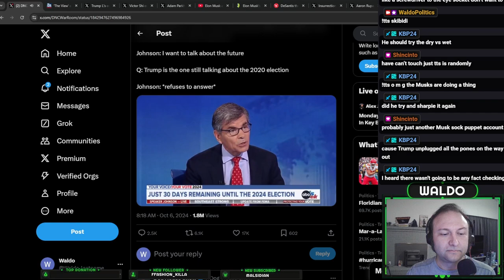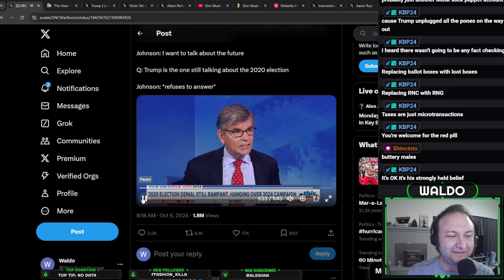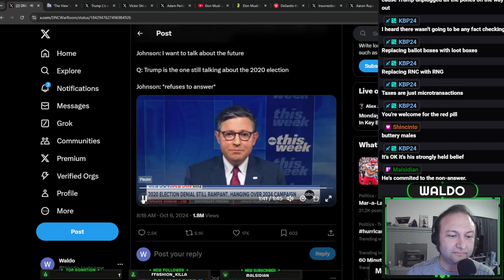Is Politics Just One Big GACHA GAME Now?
Do we live inside a gacha game?! I am freaking out right now.